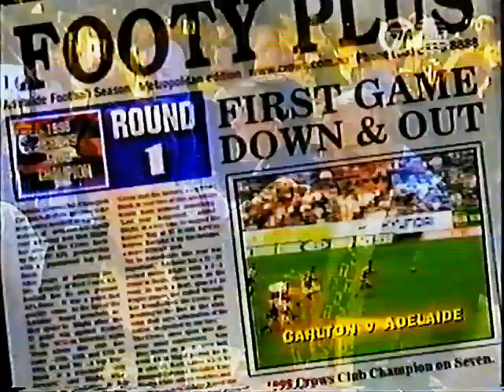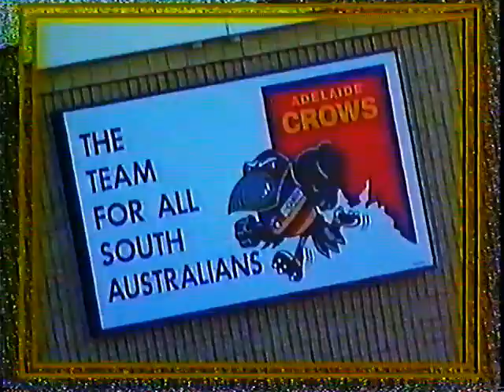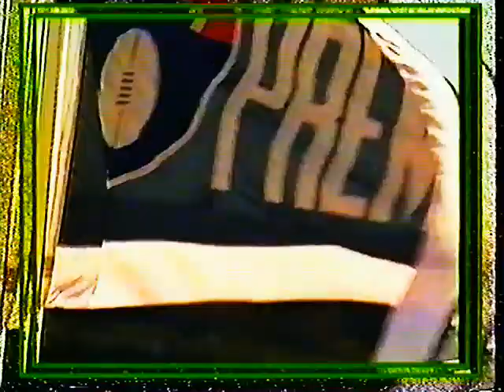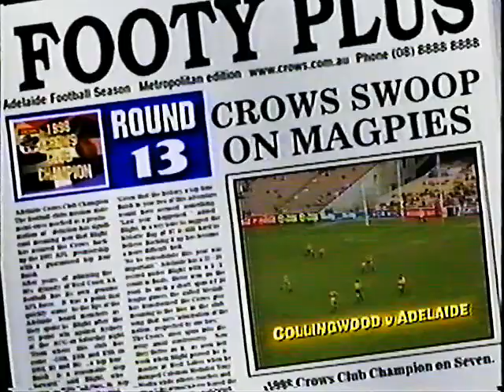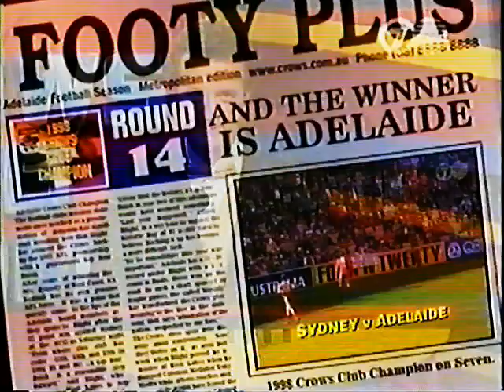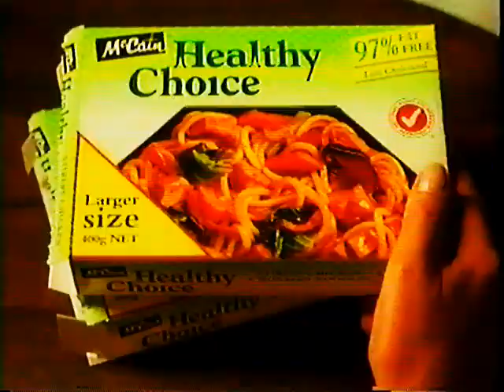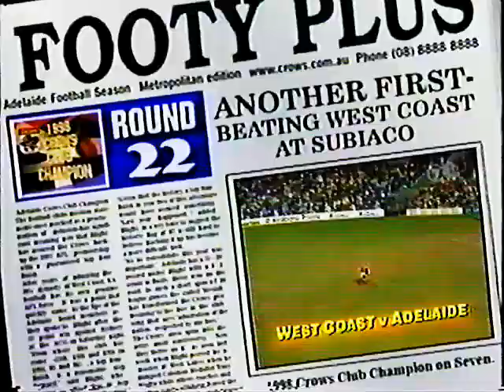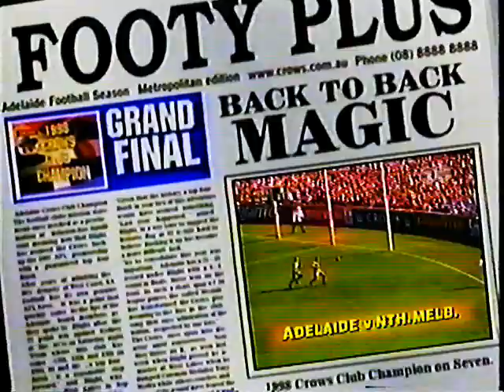1998 Adelaide Crows Club Champion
1998 Adelaide Crows Club Champion